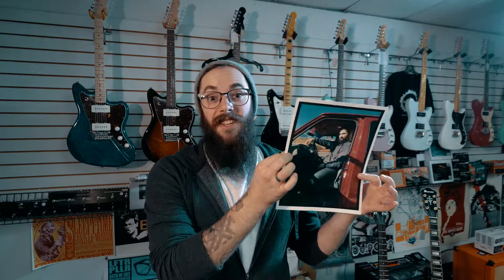Halcyon Wander - Guitar Giveaway Contest - Week 6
To participate and earn points, go to our facebook page.